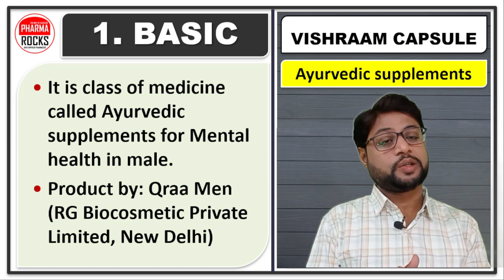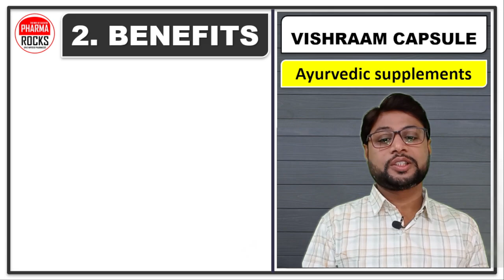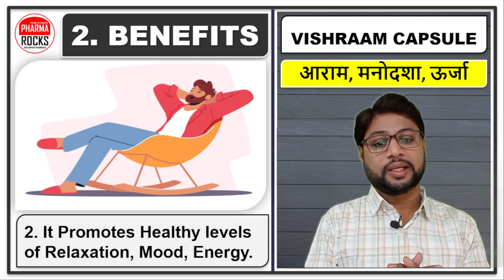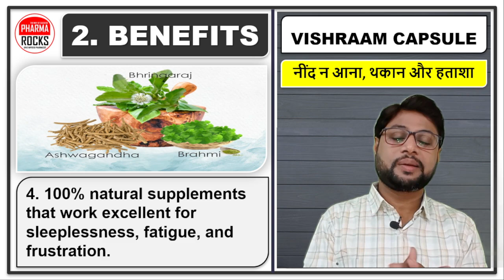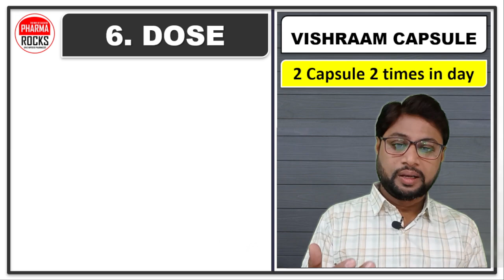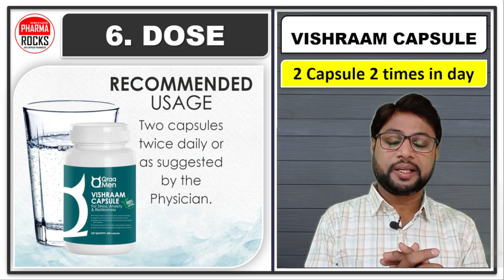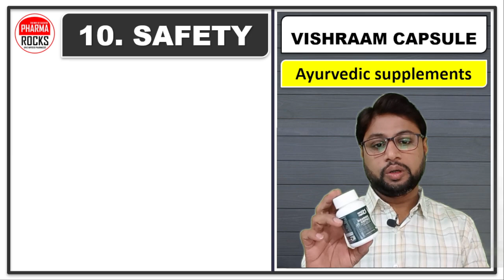चिंता और तनाव दूर करने की दवा, काफी ज्यादा स्ट्रेस रहना, हर वक़्त बेचैनी सी महसूस होती है, Stress,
ASSISTANT PROFESSOR
FOUNDER PHARMAROCKS

Buy Qraa Men Vishraam Capsule For Stress, Anxiety and Restlessness-Premium Choice Of Ayurvedic Stress Release Capsule :

Premium Choice Of Ayurvedic Stress Release Capsule For Men,
विश्राम कैप्सूल,
विश्राम कैप्सूल का उपयोग,
विश्राम कैप्सूल के लाभ,
विश्राम कैप्सूल खुराक,
विश्राम कैप्सूल के साइड इफेक्ट्स,
विश्राम कैप्सूल की कीमत,
विश्राम कैप्सूल हिंदी समीक्षा,
विश्राम कैप्सूल खरीद लिंक,
चिंता और तनाव दूर करने की दवा,
स्ट्रेस दूर करने की दवा,
बेचैनी दूर करने की दवा,
शांति और एकाग्रता बढ़ाने की दवा,
आराम की दवा,
मनोदशा की दवा,
ऊर्जा की दवा,
हार्मोनल असंतुलन ठीक करने की दवा,
नींद न आने की दवा,
थकान दूर करने की दवा,
हताशा दूर करने की दवा,
काफी ज्यादा स्ट्रेस रहना,
हर वक़्त बेचैनी सी महसूस होगी,
काफी ज्यादा स्ट्रेस,
VISHRAAM CAPSULE,
VISHRAAM CAPSULE USE,
VISHRAAM CAPSULE BENEFITS,
VISHRAAM CAPSULE DOSE,
VISHRAAM CAPSULE SIDE EFFECTS,
VISHRAAM CAPSULE PRICE,
VISHRAAM CAPSULE HINDI REVIEW,
VISHRAAM CAPSULE PURCHASE LINK,
Qraa Men Vishraam Capsule For Stress,
Qraa Men Vishraam Capsule For Anxiety,
Qraa Men Vishraam Capsule For Restlessness,
विश्राम कैप्सूल,
विश्राम कैप्सूल खुराक,
आराम की दवा,
मनोदशा की दवा,
ऊर्जा की दवा,

ચિંતા વિરોધી દવા,
ખૂબ જ તણાવ,
દરેક કાંટાની લાગણી ત્યાં હશે,
ખૂબ જ તણાવ,
પુરુષો માટે આયુર્વેદિક તણાવ રાહત કેપ્સ્યુલ્સની પ્રીમિયમ પસંદગી,
ચિંતા વિરોધી દવા,
તણાવ દૂર કરનાર,
મારણ
શાંતિ અને એકાગ્રતા વધારવા માટેની દવા,
આરામની દવા,
મૂડ દવા,
ઊર્જા ઉત્પાદન,
ગીરો ઈલાજ,
ઊંઘની દવા,
થાકની દવા,
છેલ્લા માટે ઇલાજ,

चिंता विरोधी औषध,
खूप ताण,
प्रत्येक काटेरी भावना असेल,
खूप ताण,
विश्रांती कॅप्सूल,
विश्रांती कॅप्सूलचा वापर,
विश्रांती कॅप्सूलचे फायदे,
विश्रांती कॅप्सूल डोस,
विश्रांती कॅप्सूलचे दुष्परिणाम,
विश्रांती कॅप्सूल किंमत,
विश्रांती कॅप्सूल हिंदी पुनरावलोकन,
विश्रांती कॅप्सूल खरेदी लिंक,
ताण साठी Qraa Men Relaxation Capsule,
चिंता साठी Qraa Men Relaxation Capsule
चिंता साठी QRA Men Relaxation Capsule
पुरुषांसाठी आयुर्वेदिक स्ट्रेस रिलीफ कॅप्सूलची प्रीमियम निवड,
विश्रांती कॅप्सूल
विश्रांती कॅप्सूल वापरणे,
विश्रांती कॅप्सूलचे फायदे,
उर्वरित डोस, कॅप्सूल
विश्रांती कॅप्सूलचे दुष्परिणाम,
आराम गोळीची किंमत,
विश्रांती हिंदी कॅप्सूल पुनरावलोकन,
विश्रांती लिंक कॅप्सूल खरेदी करा,
चिंता विरोधी औषध,
तणाव निवारक,
उतारा,
शांतता आणि एकाग्रता वाढवण्यासाठी औषध,
आरामदायी औषध,
मूड औषध,
ऊर्जा उत्पादन,
गहाण उपचार,
झोपेचे औषध,
थकवा दूर करण्यासाठी औषध,
शेवटचा इलाज,

ਚਿੰਤਾ ਵਿਰੋਧੀ ਦਵਾਈ,
ਬਹੁਤ ਜ਼ਿਆਦਾ ਤਣਾਅ,
ਹਰ ਚੁਭਣ ਵਾਲੀ ਭਾਵਨਾ ਉਥੇ ਹੋਵੇਗੀ,
ਬਹੁਤ ਜ਼ਿਆਦਾ ਤਣਾਅ,
ਆਰਾਮ ਕੈਪਸੂਲ,
ਆਰਾਮ ਕੈਪਸੂਲ ਦੀ ਵਰਤੋਂ,
ਆਰਾਮ ਕੈਪਸੂਲ ਦੇ ਲਾਭ,
ਆਰਾਮ ਕੈਪਸੂਲ ਖੁਰਾਕ,
ਆਰਾਮ ਕੈਪਸੂਲ ਦੇ ਮਾੜੇ ਪ੍ਰਭਾਵ,
ਆਰਾਮ ਕੈਪਸੂਲ ਦੀ ਕੀਮਤ,
ਆਰਾਮ ਕੈਪਸੂਲ ਹਿੰਦੀ ਸਮੀਖਿਆ,
ਆਰਾਮ ਕੈਪਸੂਲ ਖਰੀਦ ਲਿੰਕ,
ਤਣਾਅ ਲਈ Qraa Men Relaxation Capsule,
ਚਿੰਤਾ ਲਈ Qraa Men Relaxation Capsule
ਚਿੰਤਾ ਲਈ QRA Men Relaxation Capsule
ਪੁਰਸ਼ਾਂ ਲਈ ਆਯੁਰਵੈਦਿਕ ਤਣਾਅ ਰਾਹਤ ਕੈਪਸੂਲ ਦੀ ਪ੍ਰੀਮੀਅਮ ਚੋਣ,
ਆਰਾਮ ਕੈਪਸੂਲ
ਆਰਾਮ ਦੀ ਖੁਰਾਕ, ਕੈਪਸੂਲ
ਆਰਾਮ ਦੀ ਗੋਲੀ ਦੀ ਕੀਮਤ,
ਆਰਾਮ ਹਿੰਦੀ ਕੈਪਸੂਲ ਸਮੀਖਿਆ,
ਆਰਾਮ ਲਿੰਕ ਕੈਪਸੂਲ ਖਰੀਦੋ,
ਚਿੰਤਾ ਵਿਰੋਧੀ ਦਵਾਈ,
ਤਣਾਅ ਦੂਰ ਕਰਨ ਵਾਲਾ,
ਐਂਟੀਡੋਟ,
ਸ਼ਾਂਤਤਾ ਅਤੇ ਇਕਾਗਰਤਾ ਵਧਾਉਣ ਲਈ ਦਵਾਈ,
ਆਰਾਮਦਾਇਕ ਦਵਾਈ,
ਮੂਡ ਦੀ ਦਵਾਈ,
ਊਰਜਾ ਉਤਪਾਦਨ,
ਮੌਰਗੇਜ ਦਾ ਇਲਾਜ,
ਨੀਂਦ ਦੀ ਦਵਾਈ,
ਥਕਾਵਟ ਦੀ ਦਵਾਈ,
ਆਖਰੀ ਦਾ ਇਲਾਜ,